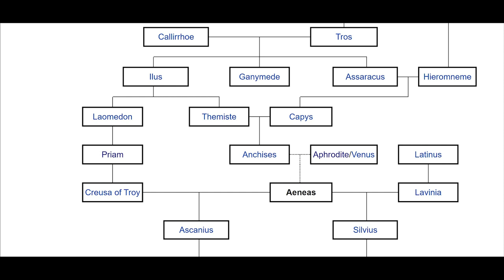Romulus - the HERO That Founded ROME & Became a GOD - Roman Mythology Explained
Hey everyone, welcome to Mythology Explained. In today’s video, we’re going to discuss Romulus, the hero that founded Rome and became a god.

To set the stage for Romulus’ story, we’re going to wind the clocks back about 15 generations, back to the fall of Troy. Our preamble centres on Aenas, the most important Roman hero aside from Romulus. Aenas was the son of Aphrodite and of Anchises. Aphrodite, of course, was the goddess of love, sexuality, and beauty, and Anchises, as the son of Themiste, a Trojan princess, was Trojan nobility. Themiste was the sister of Laomedon, who was the father of Priam, who was the ruling king during the events of the Trojan war. And to bring this geneology full-circle, Aenas married Creusa, who was Priam’s daughter. Together, they had a son, Ascanius.

Though Aenas and his compatriots fought valiantly, in the end, Troy was sacked by the Greeks. Following this, Aenas led his family - though his wife was lost - and many of his countrymen away from the burning city. They found some ships and set sail, embarking on a quest for greener pastures where they could establish a new city for their people. This story, which begins with the fall of Troy and ends with Aenas defeating an army, taking a new wife, and founding a city in Italy - called either Lavinium or Latium - is the one sentence version of the Aeneid, which was written by the poet Virgil and is basically a conflation of the Odyssey and the Iliad. We’ll cover the events of the Aeneid in greater detail in another video.

Fast Forward about 12 generations and you get the birth of two brothers, Amulius and Numitor. Their father, Procas, a direct descendant of Aenas, divided the royal inheritance into two parts: one was the kingdom itself, and the other was all the treasure in the kingdom. Numitor, the first born son, chose the kingdom, leaving Amulius with all the treasure, but Amulius, who was treacherous and power-hungry, used his newly acquired wealth to overthrow and banish his brother. Then, to ensure there would be no one to challenge him in the future, Amulius dealt with Numitor’s children. The son was killed, and the daughter, Rhea, was dedicated to the service of Vesta, the Roman equivalent of Hestia, the virgin goddess of the hearth. It was expected that priestesses in Vesta’s service remain virgins, so by binding Rhea to Vesta in this way, it ensured she would bear no children, no sons that could create trouble later on.

Amulius’ plan would have worked had he lived in a world without gods, but alas, this wasn’t the case. One day, Rhea ventured into the woods to fetch water. Mars, the Roman equivalent of Ares, the god of war, came upon her and seduced her. They lay down together, and though Rhea did not yet know it, twin sons began to grow inside her. Months later, the pregnancy came to the attention of Amulius, who had his niece put in prison. When her children - twin brothers called Remus and Romulus - were born, they were taken from her and brought to the wilds, to the bank of the Tiber river.